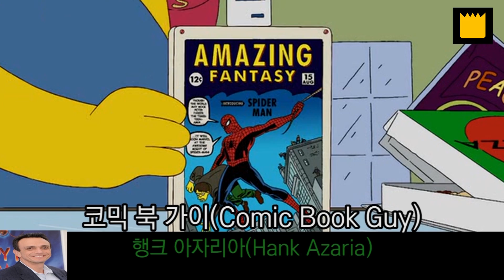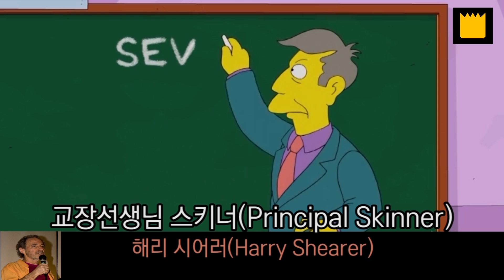심슨 가족의 성우들(파트 2) - "The Simpsons" Voice Actors(Part 2)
심슨 가족의 성우들(파트 2)
"The Simpsons" Voice Actors(Part 2)